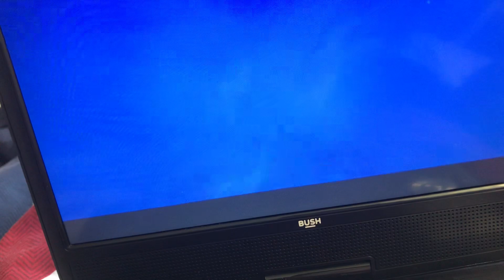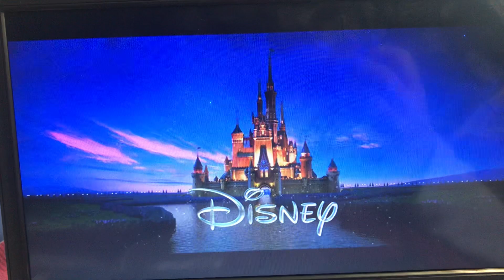Opening to Frozen 2014 UK DVD but it’s a speedrun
Speedrun by me.
I skipped both the Walt Disney Studios Home Entertainment logo and the Disney’s FastPlay menu by clicking MENU, and then I clicked FastPlay in the DVD Menu and then I pressed ⏭ to entirely skip the Disney DVD logo.
Note: I used a Bush DVD player to do this.
Add this to r/woooosh.